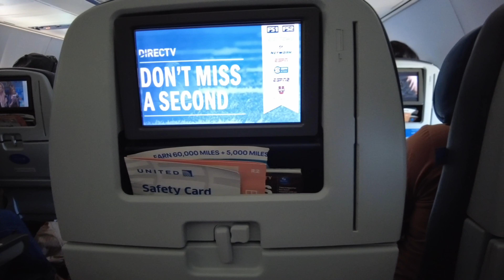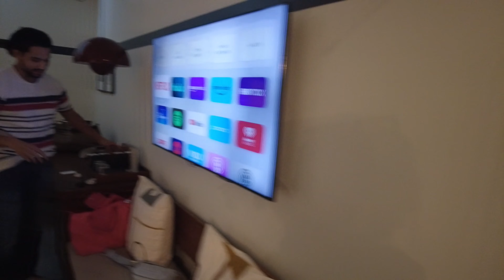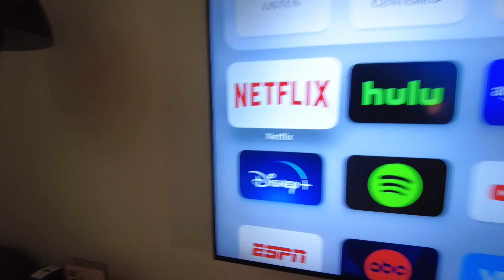Abhy Diaries • Before Summer Ends • First time in Miami | Abhy There For You ♡B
♪ MUSIC ♪

THBD - Coming Back

Hi Veygas!

♥︎ Want to support me? You can support me and my channel by sending it here 👇🏼

🛍 Stylevana: INFABHY10

♪ MUSIC ♪

THBD - Coming Back

Have a Veyga Day! ✨

xoxo,

Abhy 💋♡